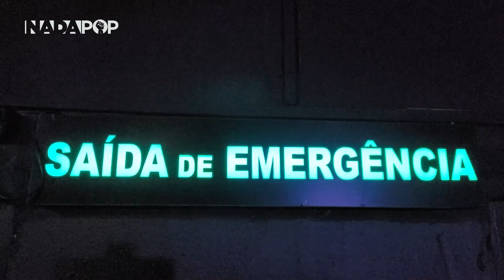SEGUNDO DIA DO OXIGÊNIO MOSTRA FÔLEGO E GARANTE TODOS OS SHOWS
Segunda e última parte da cobertura do Oxigênio Festival 2024. Como já sabem, o espaço precisou mudar de lugar saindo do Campo de Marte para o Cine Joia, 3 de agosto, e no domingo, dia 4, para o espaço da Audio.

Confira essa segunda parte da cobertura realizada pelo Nada Pop sobre alguns shows que rolaram no domingo.